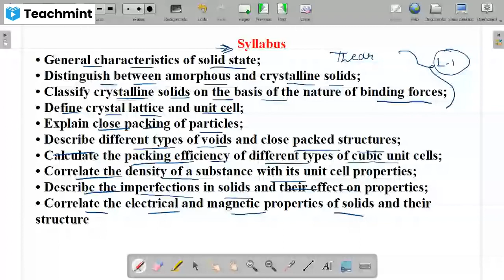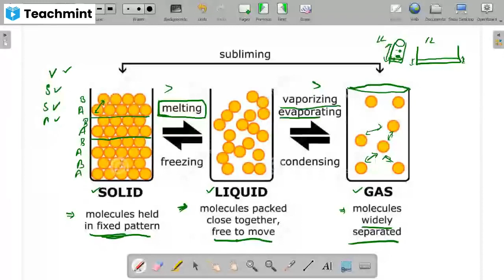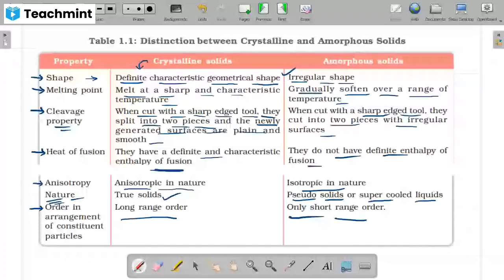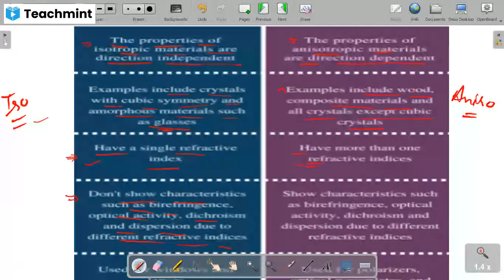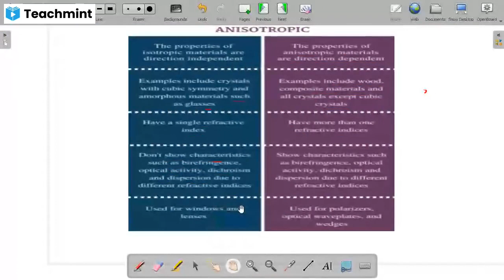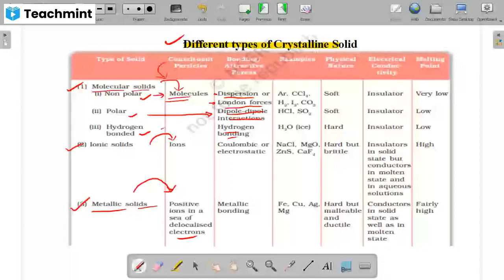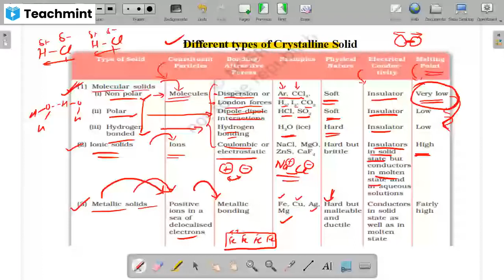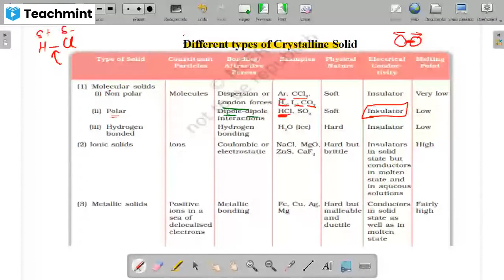Solid State L 1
In this video we will cover:
1.Ncert solutions class 12 chemistry solid state
2.NCERT class 12 chemistry chapter 1 solid state
3.What are crystalline solids?
4.What are amorphous solids?
5.Difference between crystalline and amorphous solids.
6.Difference between isotropic and anisotropic property of solids.
7.Different types of crystalline solids
8.Define ionic solids?
9. A compound is formed by two elements X and Y. Atoms of the element Y (as anions) make ccp and those of the element X (as cations) occupy all the octahedral voids. What is the formula of the compound?
10. Atoms of element B form hcp lattice and those of the element A occupy 2/3rd of tetrahedral voids. What is the formula of the compound formed by the elements A and B?
11. An element has a body-centred cubic structure with a cell edge of 288 pm. Density of element is 7.2 g/cm3. How many atoms are present in 208 g of element?
12. A compound forms hexagonal close-packed structure. What is the total number of voids in 0.5 mol of it? How many of these are tetrahedral voids?
13.What are defects in solids?
14.What are different category of defects?

Here you get information about next video and all links about pdf.